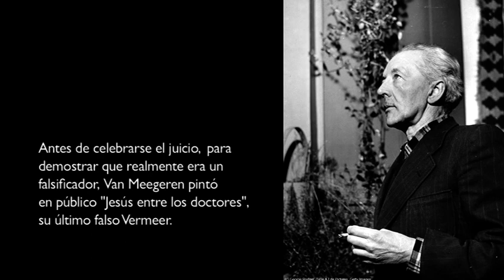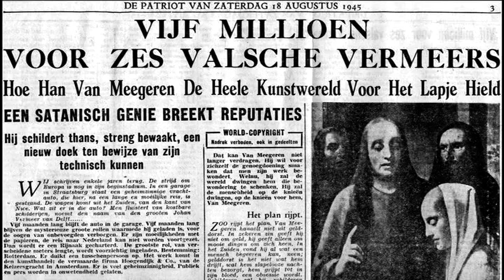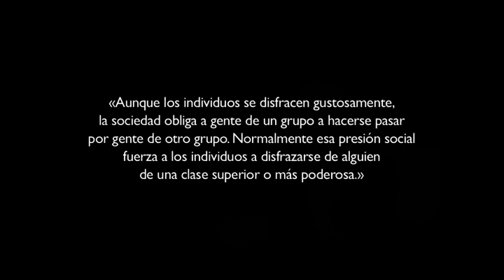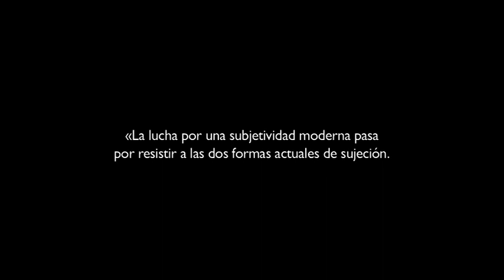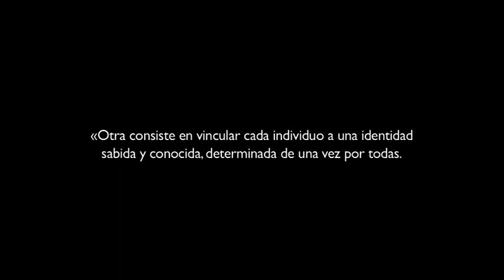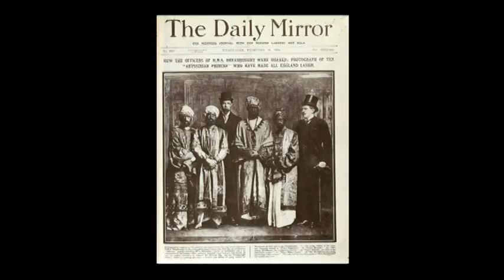El falsificador Elmyr de Hory